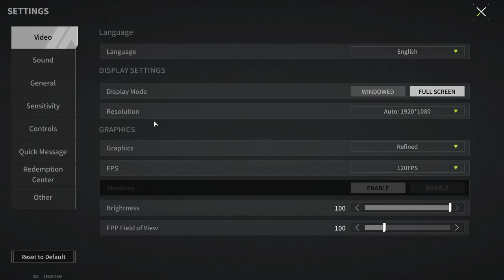Build From A Subscriber! PP-19 - The Hunter For Your Feet - Lost Light | Day 48 #419